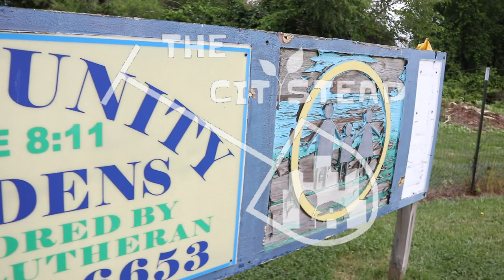Can The Community Garden Plot Fill Our Harvest Bag?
Can the community garden plot fill our harvest bag? After a couple weeks of not getting down to the garden it's time to get down there and make a harvest, but is there anything to harvest and will it fill our harvest bag all the way up?

You can send us mail!

Barebones Hori Hori
Felco Hand Pruners
Fiskers Micro-Tip Pruners
Truly Folding Harvest Knife
Ladbrooke Soil Blocker

If your interested in what gear I'm using and what books about farming and homesteading I enjoy: Kit

Places I get my seeds from:
I save some from my own plants

Link where you can find awesome shirts and help support a young couple that wants to get more into homesteading